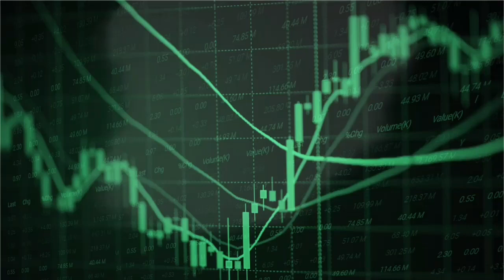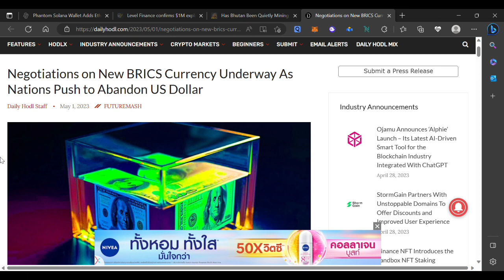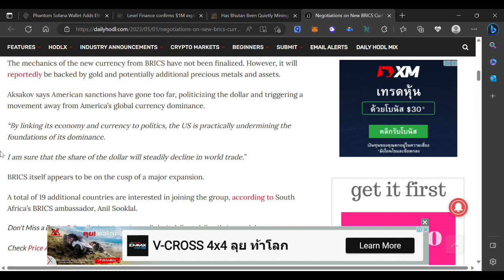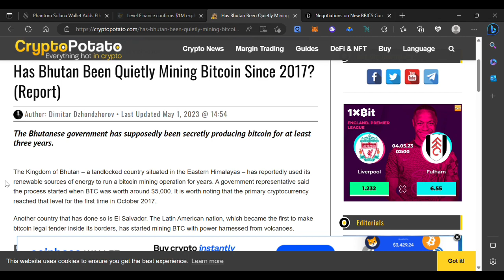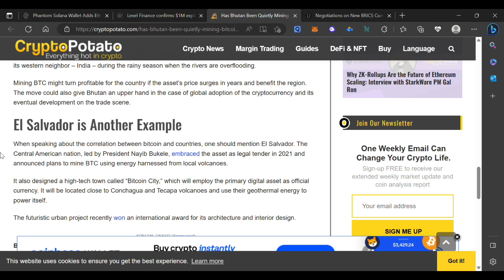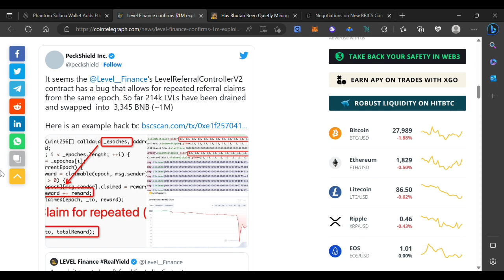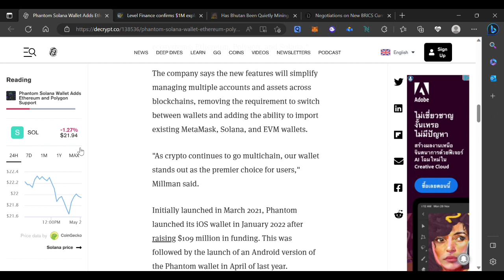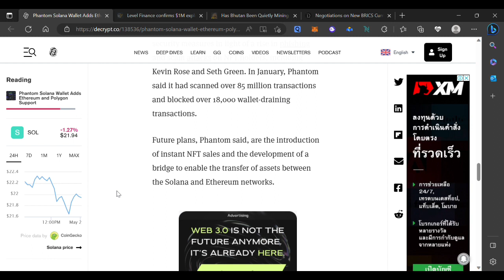รัฐบาลประเทศ Bhutan ลงทุน 193 ล้านดอลลาร์ ซื้อเครื่องขุด Bitcoin ตั้งแต่ปี 2017, LVL ถูกแฮ็คเพราะบัค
00:07 สกุลเงินของ BRICS จะเทรด BTC ได้
08:00 รัฐบาลภูฏานขุด BTC มาตั้งแต่ 2560
16:00 Level Finance ถูกแฮ็ก 1 ล้านดอลลาร์
20:30 Phantom รองรับ Ethereum chain